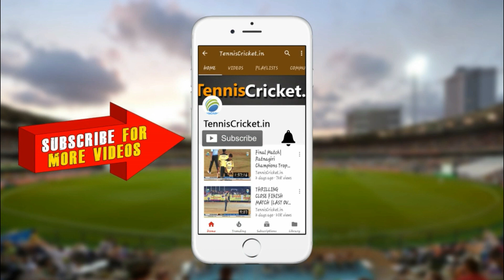BEST BATSMAN - SURAJ PATIL || L.Nityanand Bhagwan Thakre Chashak 2021